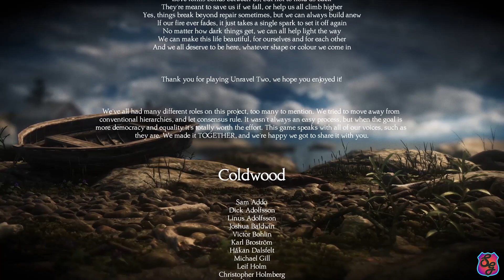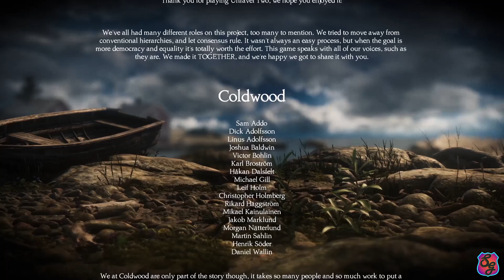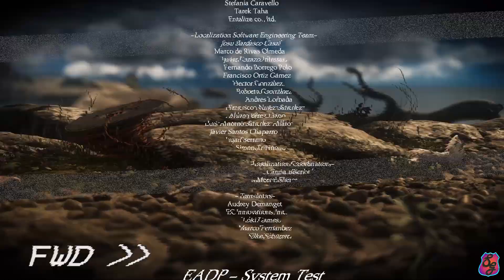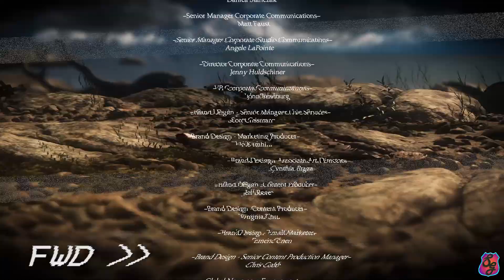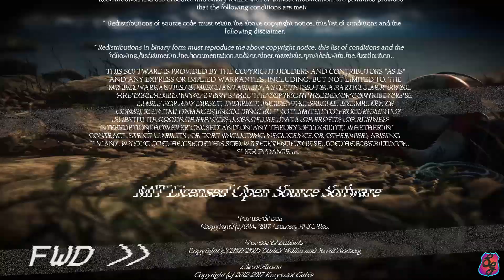Unravel Two CO-OP #14 | Shananigans Gaming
Today A-Game and Shananigans dive into the craft basket and emerge as two woolly wild yarn people, affectionately dubbed Yarney and Laurel.

Unravel Two is a puzzle platforming game focused around two small anthropomorphic ‘Yarnys’ as they brave the wilds and bring back light to the world around them.
Published by EA and developed by Coldwood Interactive, Unravel Two is both a single-player and local co-op adventure.

About Unravel Two
    • Grab New Threads -
Complete tricky challenge levels to free trapped Yarnys and get fresh looks for your own.
    • Beware Of Danger -
Dodge threats like fire, electric shocks, hungry birds, and mysterious shadowy monsters.
    • Leap Into Adventure -
Swing through the air, jump up walls, swim, and catapult through the world as your chase your spark.
    • Weave a Story Together -
These mini magical beings are made of a single strand of yarn, and they were made for an important job. Control both Yarnys on your own, or play with a friend in local co-op.

Guys, remember, that any and all reactions, thoughts, commentary, impressions and views are our own. We’d love to hear your own, so don’t be afraid to leave us a comment, and if you haven’t already done so, consider dropping us a sub, a like, or sharing us with someone you know.